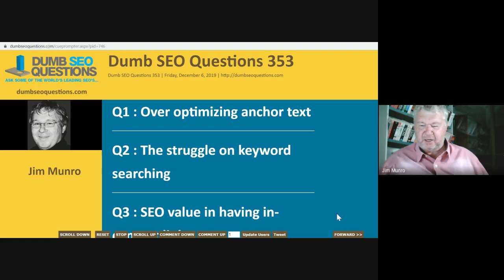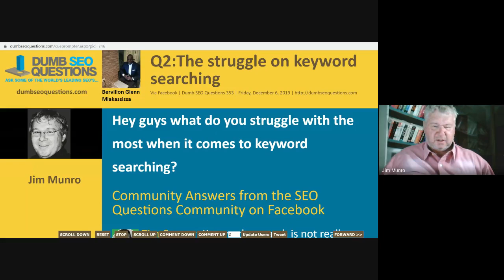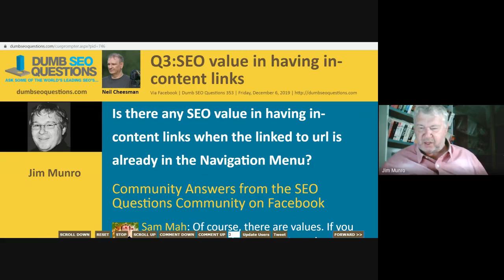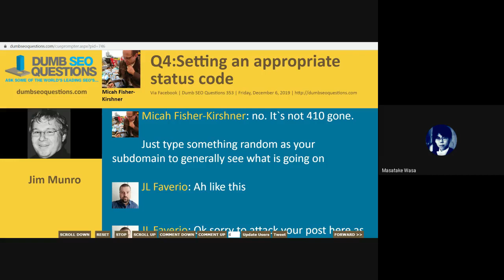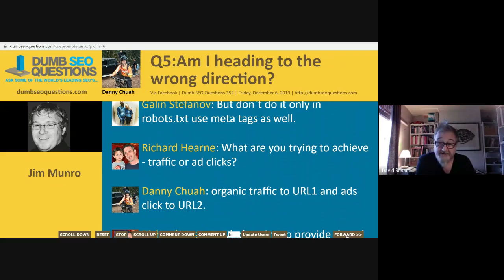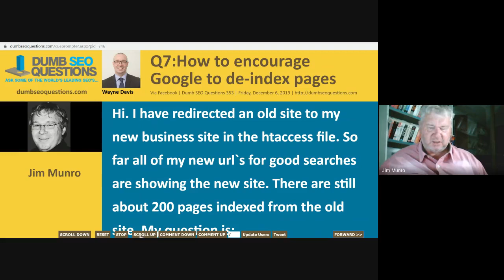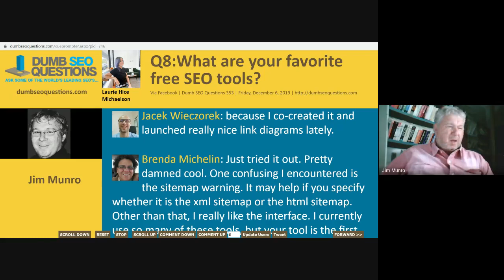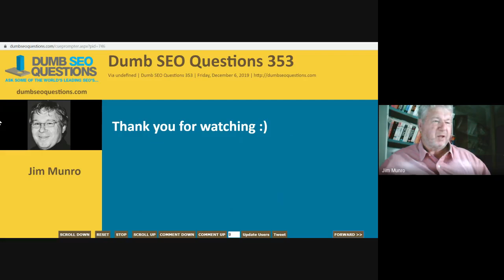Dumb SEO Questions 353.